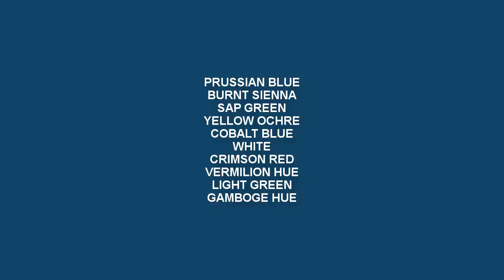Autumn Village - Acrylic Painting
◙ Product Details:-
1. Acrylic Colors:-

2.Colors:-
120ml Titanium White
120ml Lemon Yellow
120ml Black
120ml Sap Green
120ml Cobalt Blue
120ml Yellow Ochre
120ml Mauve
120ml Scarlet Lake
120ml Light Blue Permanent
120ml Aqua Green
120ml Deep magenta
120ml Prussian Blue
120ml Cobalt Teal
120ml Burnt Sienna
120ml Ultramarine Blue
120ml Crimson Lake
120ml Permanent Green Light

120ml Lemon Yellow
120ml Vermilion Hue
120ml Raw Umber
120ml Ultra Blue
120ml Portrait Pink
120ml Burnt Umber
120ml Primary Yellow
120ml Green Leaf

3. Palette:-
9-inch By 7-inch White Acrylic Palette

4. Canvas:-

5. Brushes:-